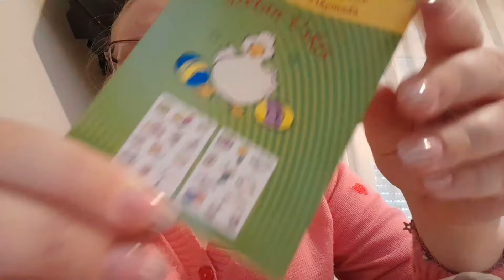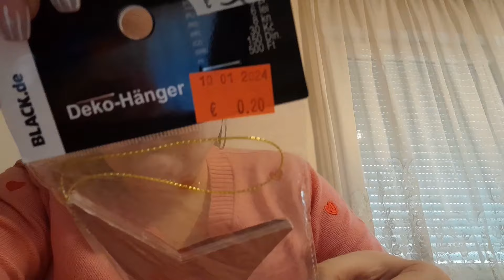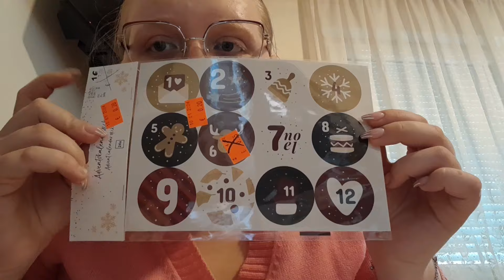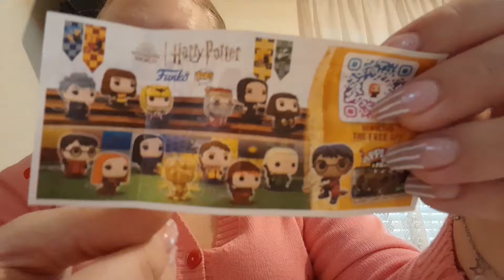HAUL OFFERTISIMA,KIK,KTC i TEDI🛍 |2024.